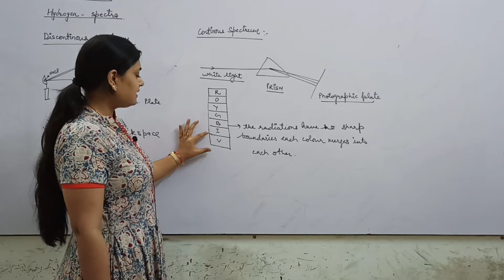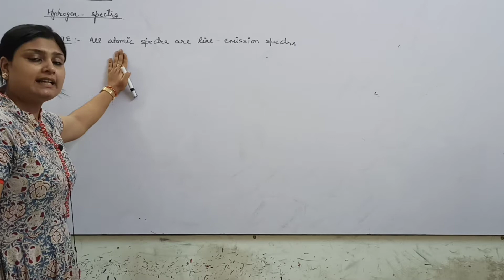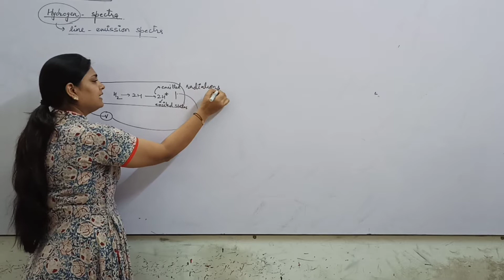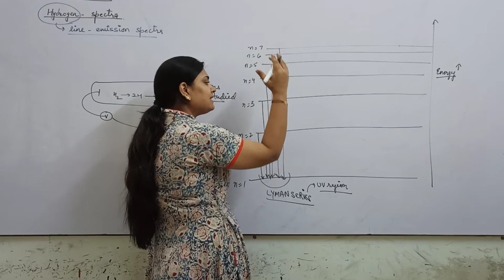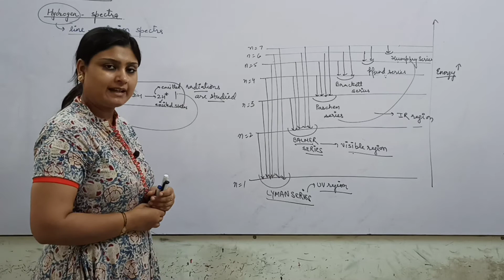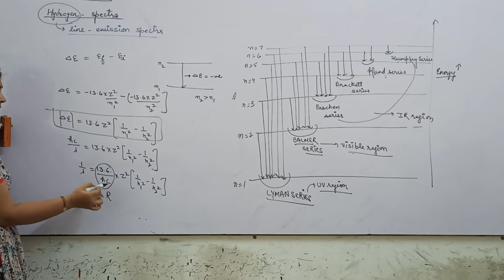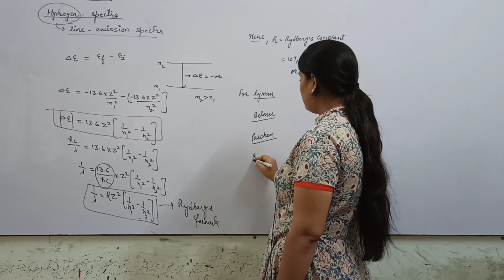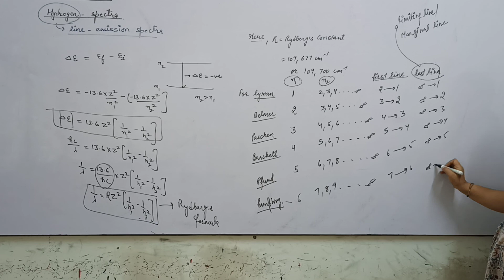Atomic structure Lec 8 part 2